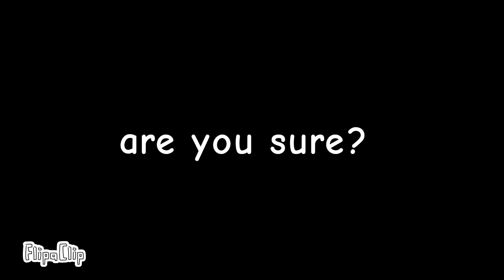Stop it, your stupid sleeps